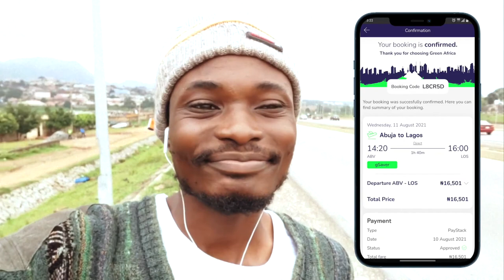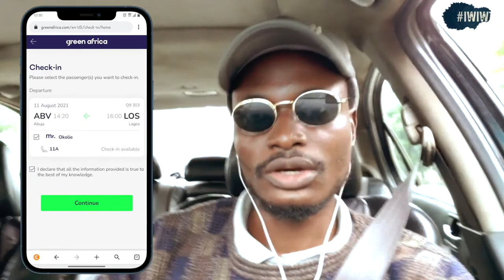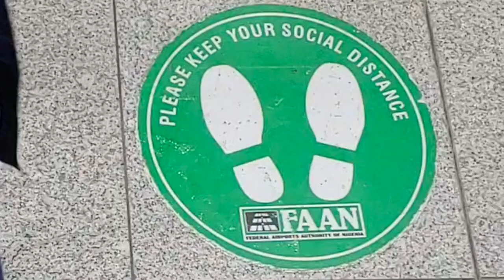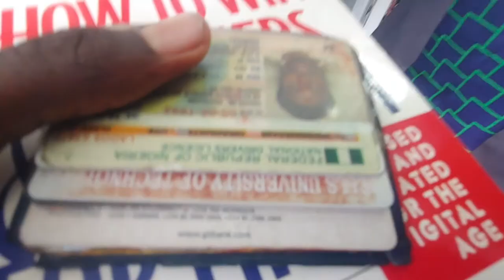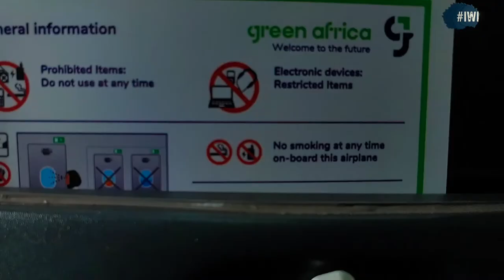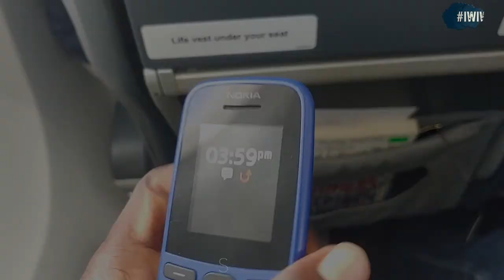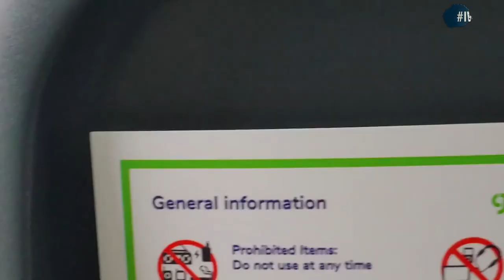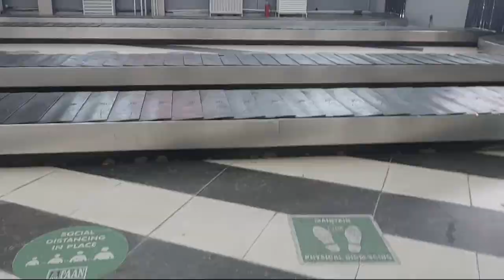Green Africa Airline's FIRST COMMERCIAL FLIGHT IN NIGERIA || My Trip Experience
Sharing my trip experience using Green Africa airline on their debut commercial flight after receiving license for commercial operations.

This video contains highlight of my entire trip. However, my "Quick tip" in the video is highly recommended because the staff will urge you to check-in your hand luggage and not even proffer any cheaper solution nor assistance to aid your successful booking - till you pay the 'urged' fee.